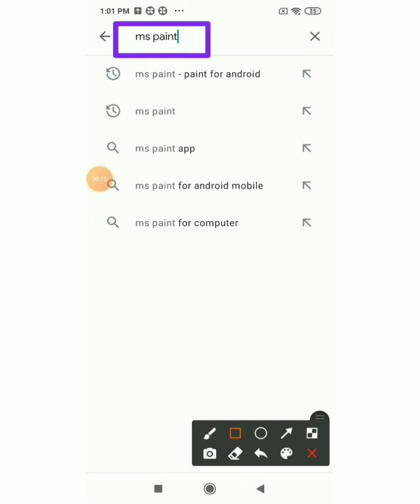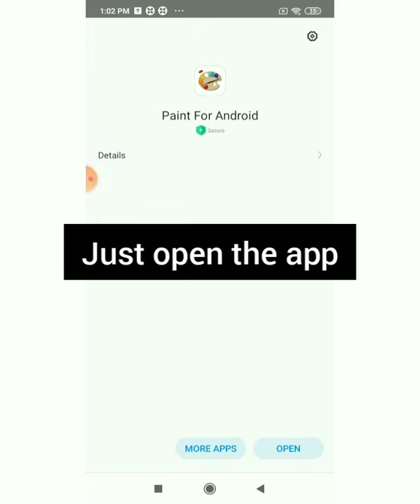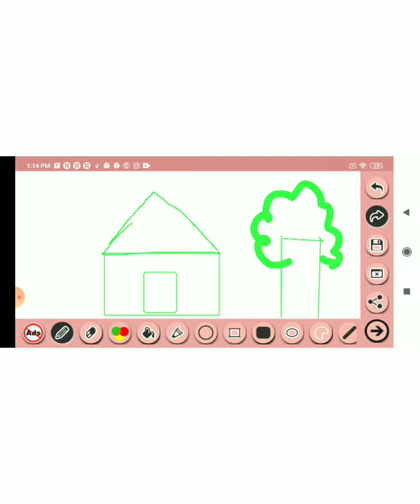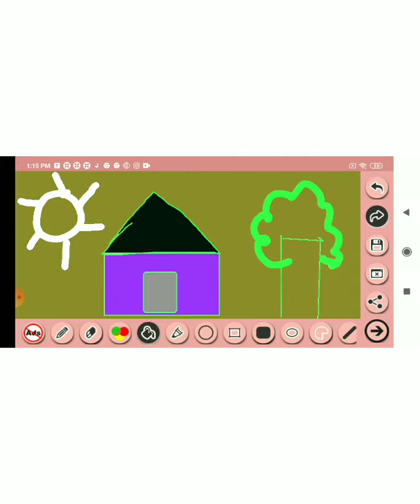ഇനി മൊബൈലിൽ പടം വരയ്ക്കാം How to draw any pictures on mobile phone/Ms paint on Mobile phone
hai friends today wr are looking best app to draw pictures on Android

best drawing apps
best apps for android
best drawing
study how to draw
adopix
azzi adoor
best drawing app for mobile phone
ms paint for android
ms paint in mobile
ms paint in android